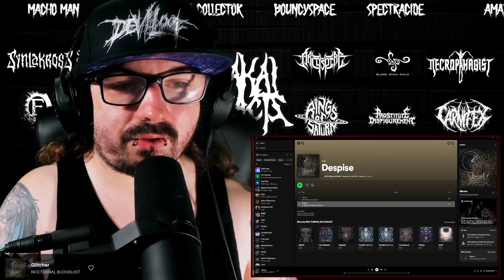Nocturnal Bloodlust - Glitcher + Despise [ Reaction ]